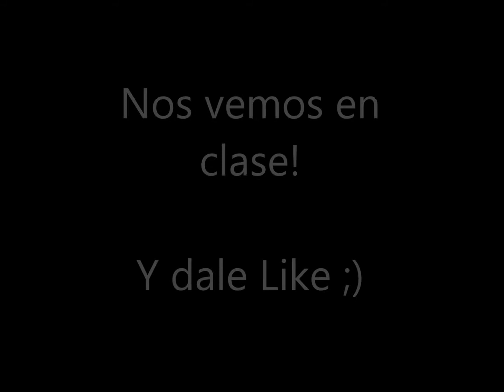Empezamos VLOG en Matemáticas de Jalón